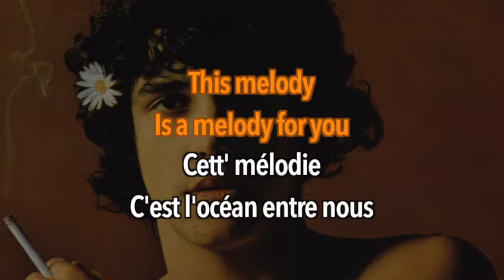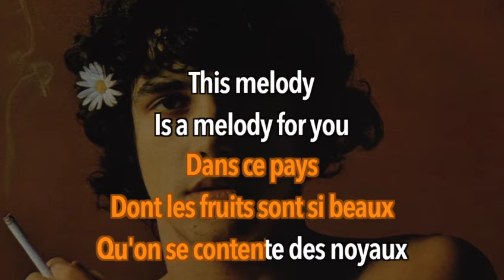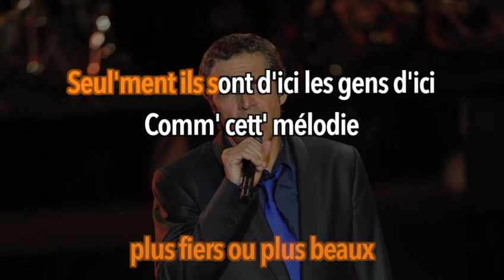Julien Clerc - This melody (Karaoke)